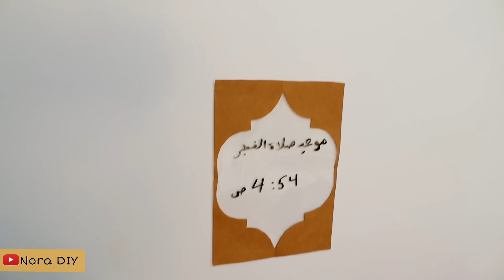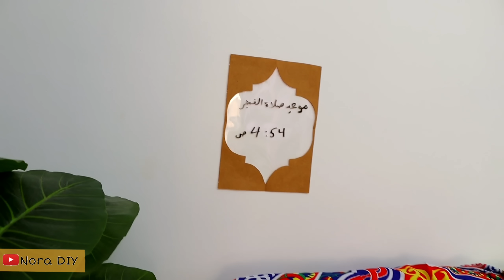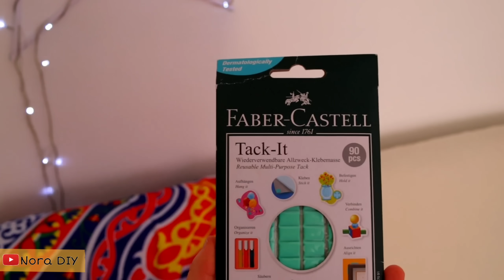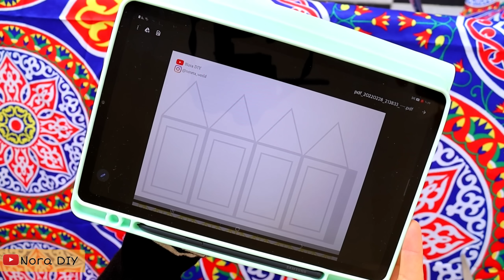اصنع بنفسك زينة رمضان بالورق😉🔥✂️| DIY ramadan decorations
مرحبااا جميعااا 😉💕 في فيديو النهارده هشارككم افكار لزينة رمضان باستخدام الورق😍

لا تنسوا تجاوبوا على سؤال الفيديو :
س: جربتوا تصنعوا زينة رمضان بنفسكم قبل كدة ؟

لو طبقتوا اي فكرة من اللي عملناها ، نزلوا تطبيقاتكم على انستجرام واستخدموا تطبيقي_لاعمال_نوريتا علشان اقدر اشوف تطبيقاتكم الحلوة يا مبدعين 😉💕

لو انتم جداد على القناة .. اهلا بيكم 🌟💕 اسمي نوره عمري ٢٢ من مصر 🇪🇬 خريجة جامعية وتخصصي علم اجتماع .. مهتمة بالاعمال اليدوية وإعادة التدوير بشكككل 😍😍 اشارككم في قناتي اعمال يدوية سهلللة + نصائح وحركات لحياة افضل 😉😂💕 واحب من فترة للتانية اصور فلوجات سووو اشتركوا في القناة لو مهتمين 💘
اتمنى ليكم يوم سعيد لطيف خفيف 💘🌟